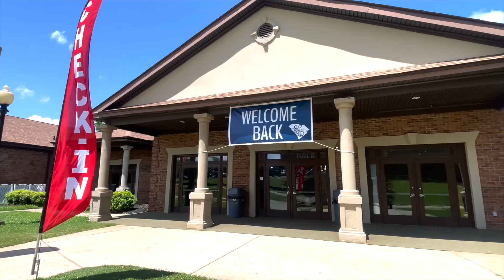Mauldin Intermediate aftermath camp day 1